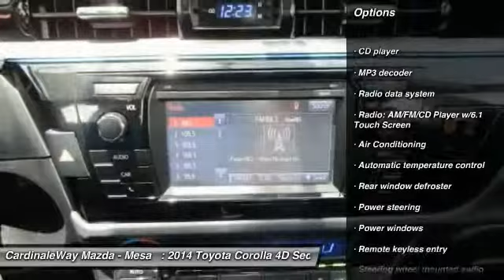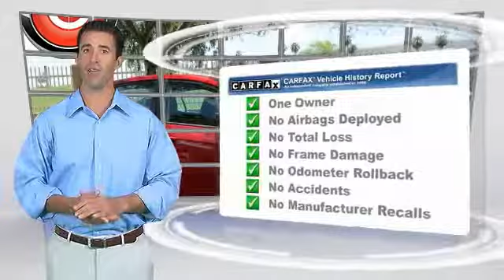2014 Toyota Corolla Mesa AZ P7208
6343 E. Test Drive

Bluetooth and Backup Camera. Air Conditioning, Brake assist, Exterior Parking Camera Rear, and Panic alarm. Good fuel economy...take that to the bank. Imagine yourself behind the wheel of this good-looking 2014 Toyota Corolla. This Corolla is so fuel efficient, by the time it needs a refill you may forget where to actually put the fuel in! Stop by CardinaleWay Mazda Mesa today! Vehicle price and availability are subject to change without notice.